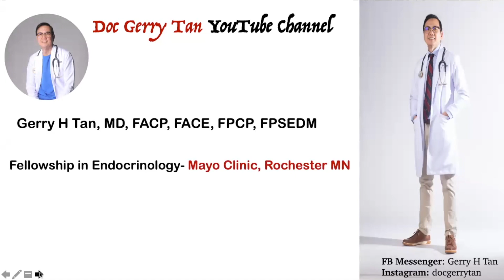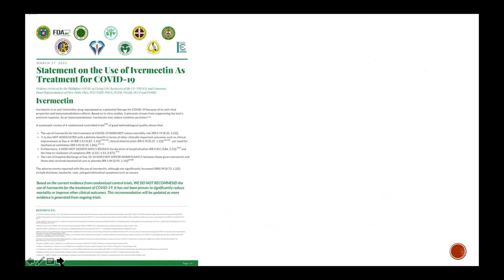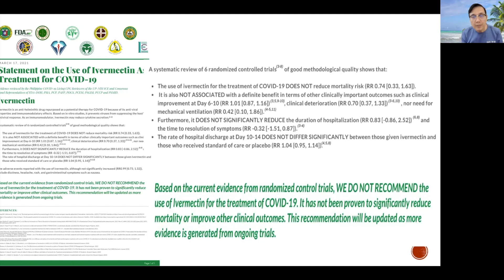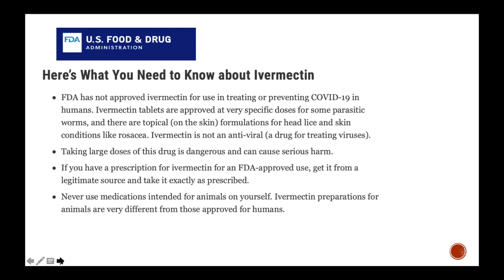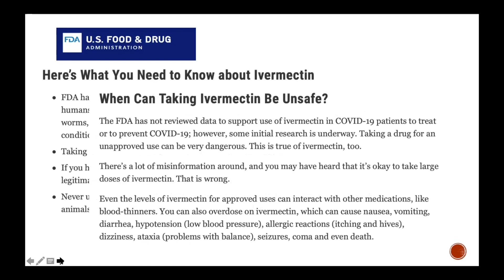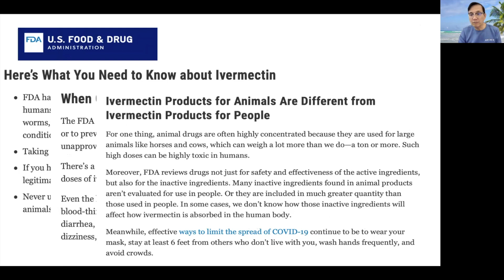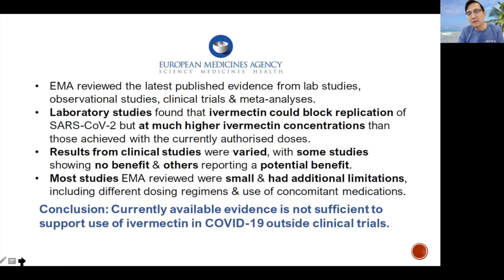The Latest on Ivermectin for COVID 19: The DEBATE Continues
This video is a rejoinder to my initial Ivermectin video where a lot of controversies and issues continue to come out.

Dr Gerry H Tan who is a Mayo Clinic endocrinologist will present an Ivermectin update based on the latest recommendation based on clinical studies.

Whether you are for or against the use of Ivermectin, We, the healthcare professionals appeal for sobriety on this issue as we wait for more studies to come.

All data presented were based on the references mentioned in the talk: The DPH-FDA, The US FDA and EMEA websites.